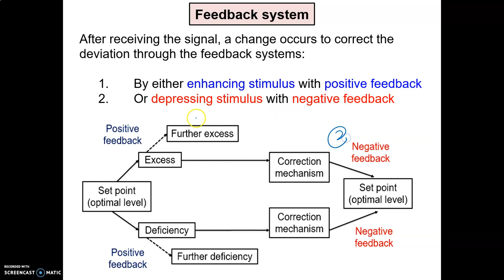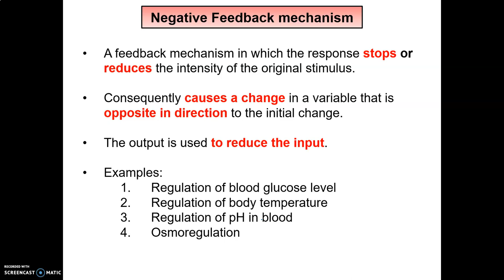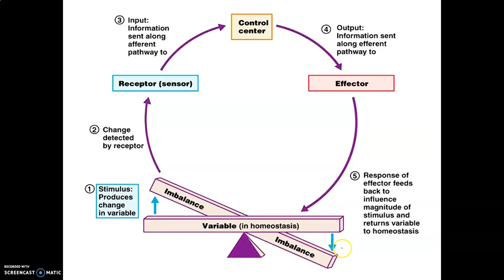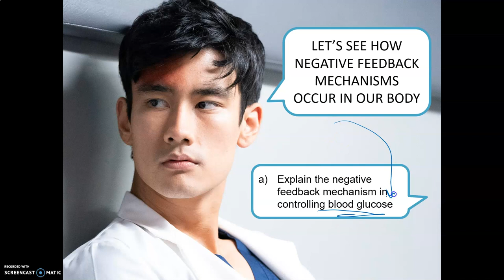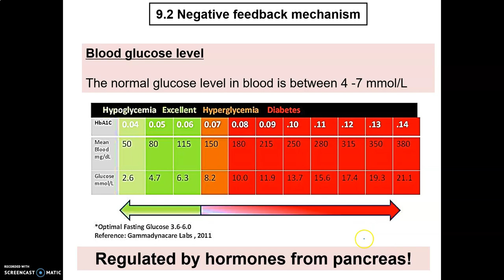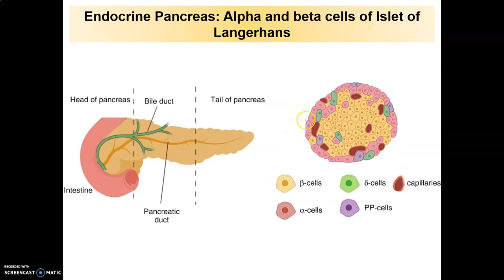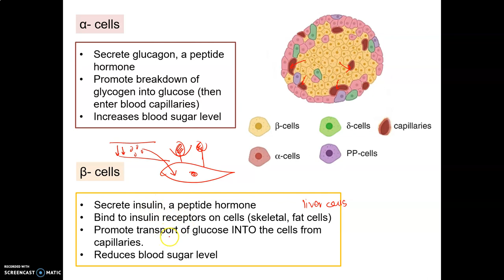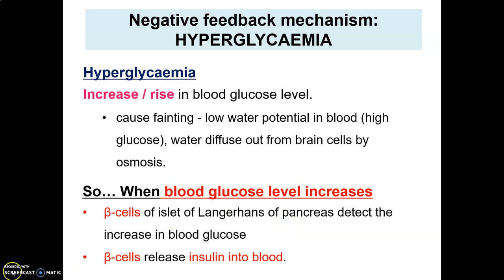LECTURE CHAPTER 9 HOMEOSTASIS PART 2